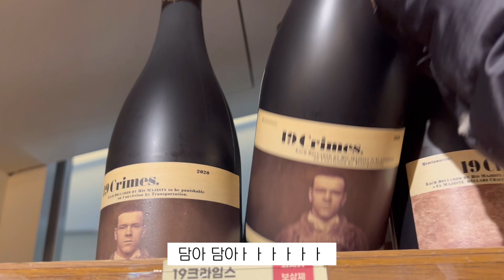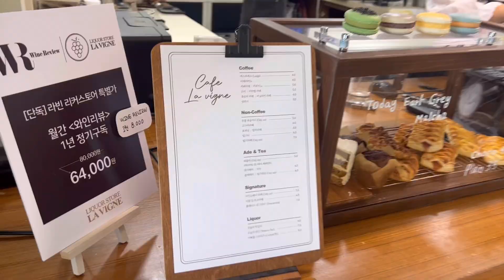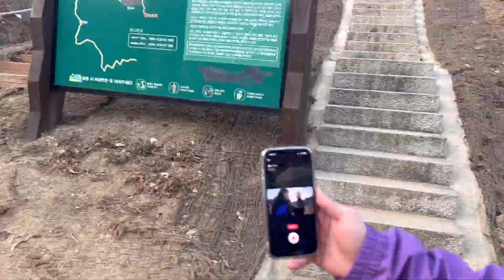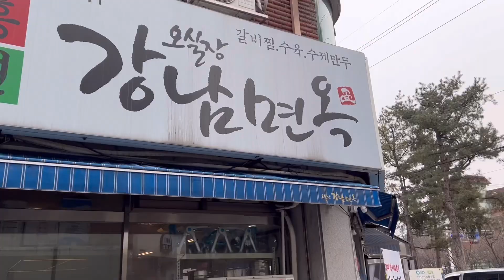노고산 백패킹 vlog / 히든스팟 / 커플여행 / 커플백패킹 / 연어&육회+김밥+위스키 / 비화식 / 동계캠핑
안녕하세요.
유튜브를 시작하게 된 그래픽 디자이너 올라 입니다 :)
회사를 다니면서 틈틈히 등산 꿀팁, 등산복 패션 정보를 공유하는 산에 올라 (@mountain_e_ola) 인스타그램
계정을 운영 중인데 저도 취미인 등산과 백패킹을 기록하고 공유하고 싶어서 시작하게 되었습니다!

이번엔 남자친구와 경기도 양주에 있는 노고산 백패킹을 1박 2일 다녀왔습니다. 정상을 향해 올라가다 히든 박지가 있어서 텐트를 피칭하였고 사람 없이 조용하게 다녀왔습니다. 정상가는 방향에 있어서 장소도 공유 할게요!

주말에 눈이 오면서 추워졌는데 모두 감기 조심 하시기 바랍니다 :)

◾ 주차장 장소 ◾
경기 고양시 덕양구 흥국사길 82

◾ 술, 음식 구매처 ◾
술_라빈리커스토어
비화식 음식_육회지존, 고봉민김밥
해장_오실장강남면옥

◾ 사용한 장비 ◾
- 배낭 : (여)그레고리_제이드 38L, (남)툴레_버선트 50L
- 텐트 : 백컨트리_재너두 2P
- 침낭 : 씨투써밋_플레임 FM4
- 에어매트 : 네이처하이크, 제로그램
- 헤드랜턴 : 크레모아
- 테이블 : 헬리녹스_테이블원
- 의자 : 다이소_낚시의자
- 스틱 : 레키_MCT 12 크로스 트레일
- 보냉팩 : 미스테리월_S size
- 물병 : 날진 1L
- 등산화 : (여)호카 오네오네_카하 (남)호카 오네오네_아나카파

◾ 촬영장비 ◾
아이폰13PRO
인스타360 GO2
DJI 오즈모 포켓2